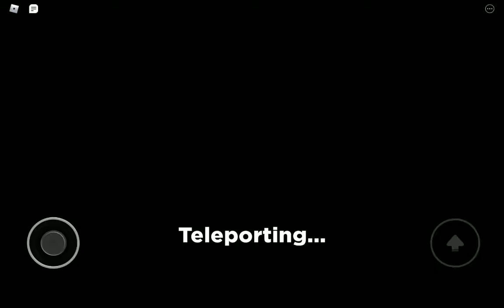Euiowi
Wyjw
Wow
Wjjw
Wjwk
Make
A